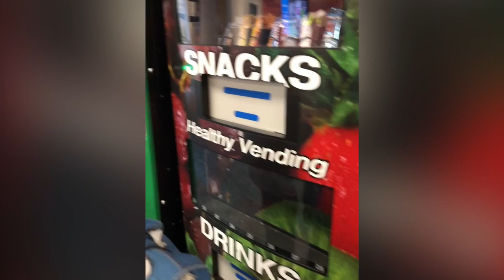BATANGANRICO BLOODLINE. Ymca NorthDakota2019 brothers.